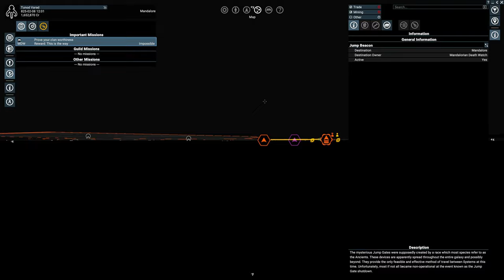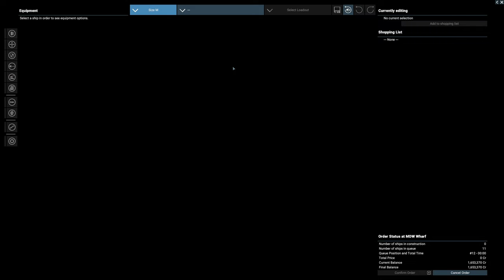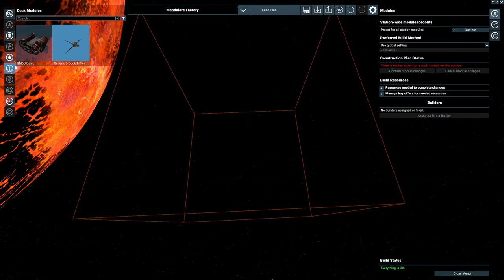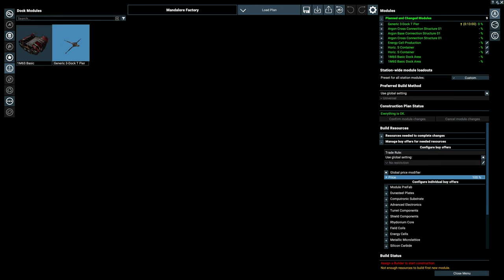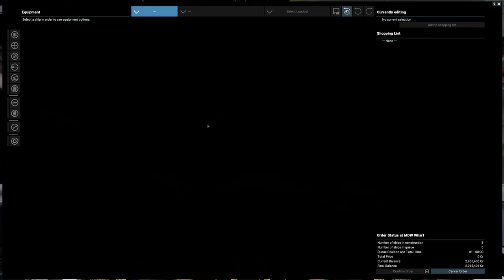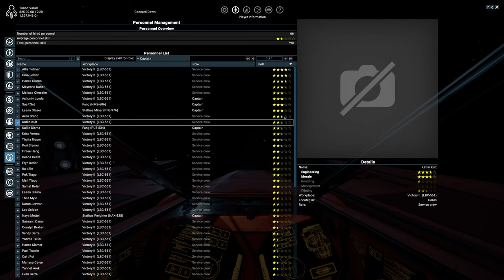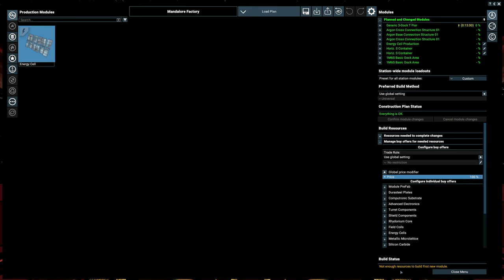S1E2 - Improving Standing With The Mandalorians - Star Wars Interworlds 0.73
Welcome to my X4: Foundation series with the total conversion mod Star Wars Interworlds, we're starting out using the Advanced Outcasted Mandalorian start.

The save file and videos of my previous attempt can be found on discord, link to the discord can be found below.

Campaign Lore:
Even the most radical Mandalorian leaders consider your clan to be a vile tribe. You are hunted by most factions in the galaxy, your numbers are dwindling and assets are hard to come by. But this time luck is on your side, you laid a perfect ambush with fake distress call and managed to board your prize ship.

This is not an easy mod and the game is heavily altered from the base game making repairing relations a lot harder, so expect a slow pace series until we  can start using miners and stations!

👇Enjoyed the video and want to support even more?!?!👇
⚠️ I'm Dyslexic and will often struggle with reading and pronunciation since English isn't my native language.